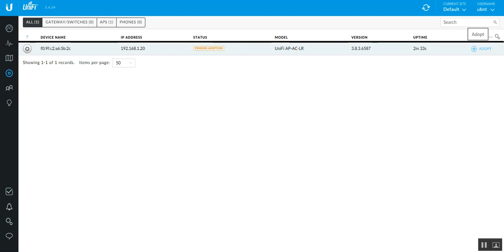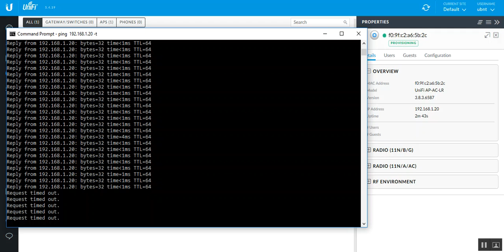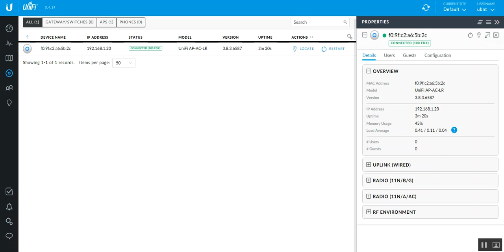Adopting Unifi AP AC LR with Unifi Controller v.5.4.19